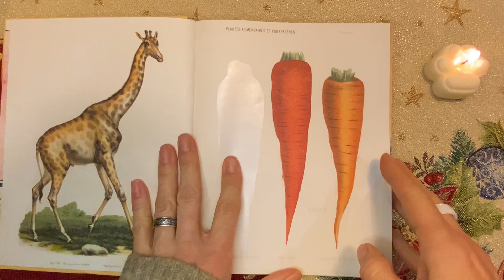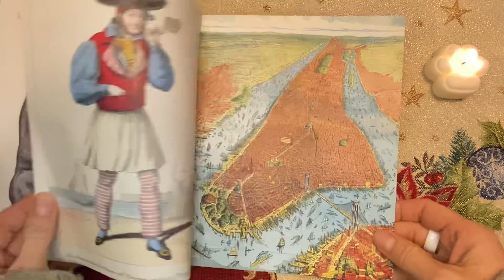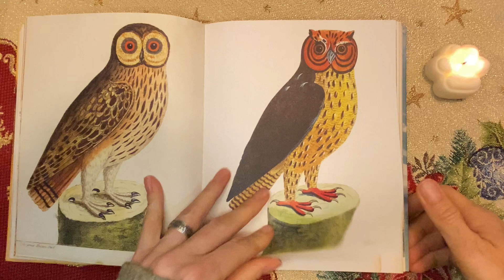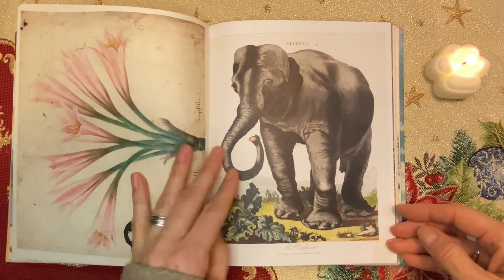john derian sticker book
Сайт производителя, заказать думаю можно чз Амазон